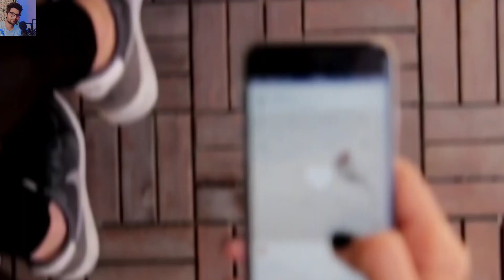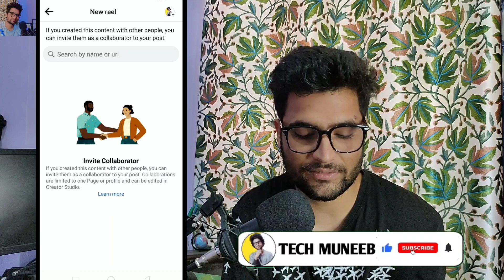Facebook Reels Par Views Kaise Badhaye | How To Increase Facebook Reels Views | Reels Viral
(1) how to increase facebook reels views
(2) facebook reels views kaise badhaye
(3) facebook reels viral kaise kare